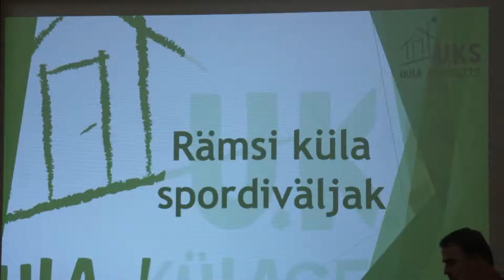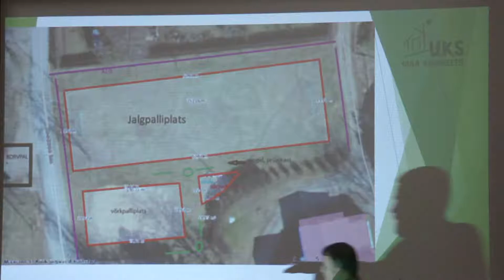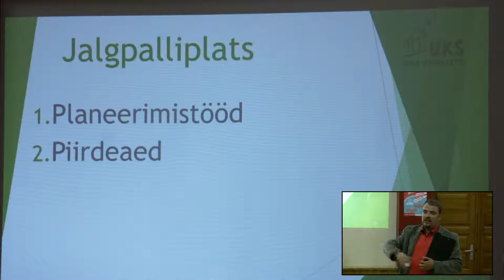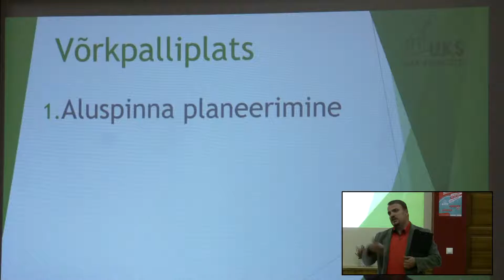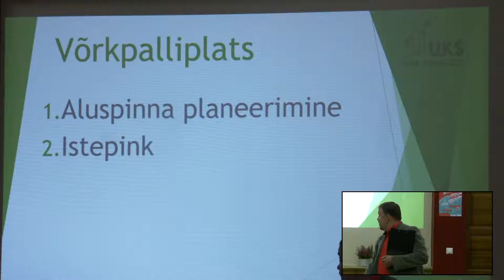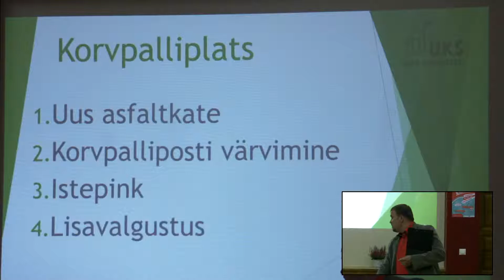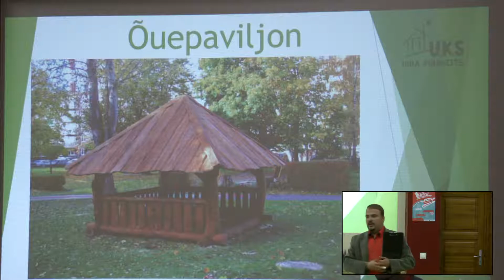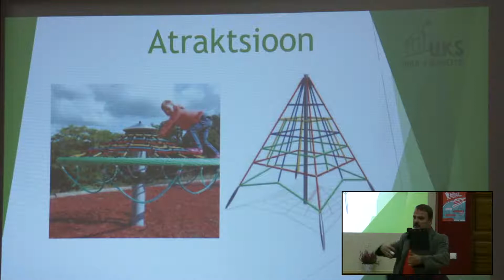Kaasava eelarve idee: Rämsi küla spordiväljak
Elva valla kaasava eelarve rahvahääletusele pääsenud ideede tutvustamine

Elva valla kaasava eelarve ideekorje ajal laekus vallavalitsusele kokku 18 ettepanekut ning pärast ideede sõelumiskomisjoni otsustati rahvahääletusele suunata 15 ideed.

Täna kell 18 tutvustavad ideede autorid oma ideesid Rõngu rahvamajas.

Rahvahääletusele pääsenud ideed:
1. Aakre mõisaparki seiklema!
2. Annikoru puhkepargi tiigid puhtaks
3. Elva gümnaasiumi pargipingid
4. Elva linnastaadioni infotabloo kaasajastamine
5. Jõulinnak Rõngu
6. Konguta kooli ministaadion
7. Kiigepark
8. Kirepi bussipeatused varju alla
9. Lehtla Uderna mõisaparki
10. Peedu laululava uued pingid ja piknikuala
11. Rannu kalmistu kivimüüri korrastamine
12. Rannu külaplatsile madalseiklusrada ja võrkpalliplats
13. Rõngu vabadussõja mälestussamba haljastus
14. Rämsi küla spordiväljak
15. Ulila Keesikoja allika ümbruse korrastamine